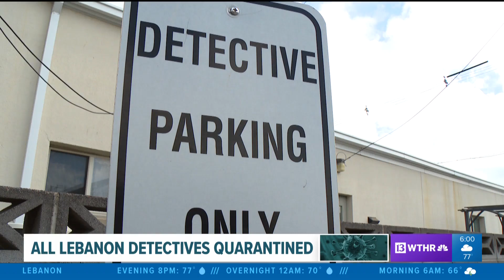All Lebanon detectives quarantined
Outside Lebanon’s police headquarters, all the detectives’ reserved parking spaces are empty because all five of them are self-quarantined at home and recovering from COVID-19.